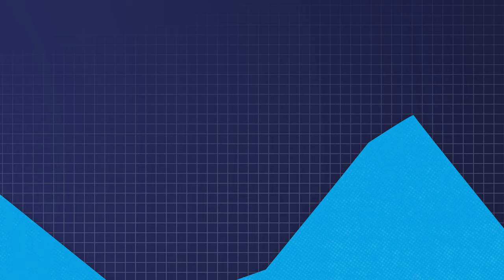Ez itt a Della, a 24.hu gazdasági podcast műsora, Baka F. Zoltán műsorvezetésével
Tetszik vagy sem, a pénz mozgatja a világot. Ez a műsorunk szlogenje is, és a lényegről: gazdaságról, befolyásról, pénzügyi hatalomról szól. Azok véleményét kérjük a legfrissebb és legfontosabb eseményekről, akik a legközelebb ülnek a tűzhöz. Ebben a műsorban nincs jobb meg bal, csak vélemények, elemzések annak érdekében, hogy jobban megértsük a világot.